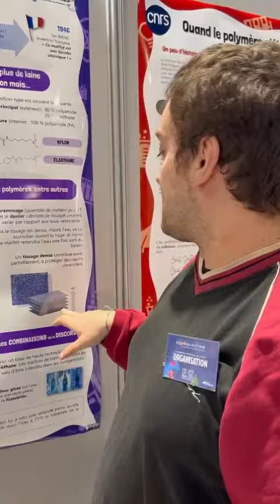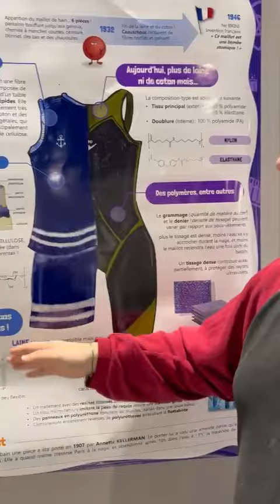L'évolution des maillots de bain | Village de la Chimie 2024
Simon Peyras, doctorant à l'Institut parisien de chimie moléculaire (CNRS/Sorbonne Université), présente l'évolution des maillots de bain sur le stand "Des matériaux de pointe pour les sportifs" au Village de la Chimie 2024